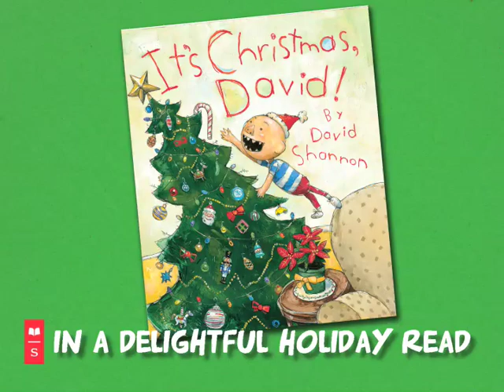David Shannon - Christmas, David!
David Shannon -This Christmas, will David be naughty or nice? The star of No, David!  returns in a delightful holiday read from bestselling author David Shannon!

Teach Your Child To Read!